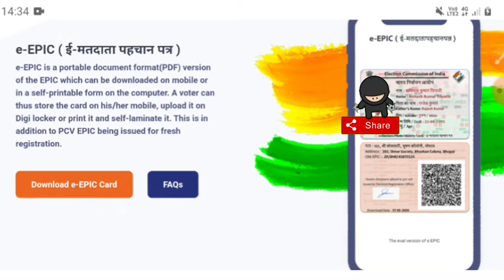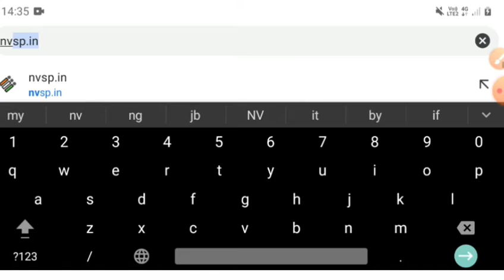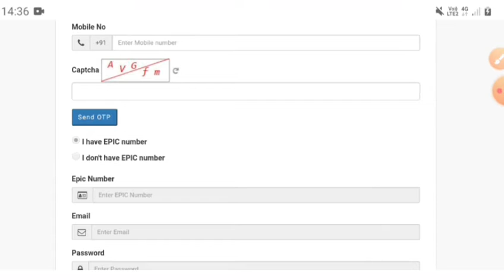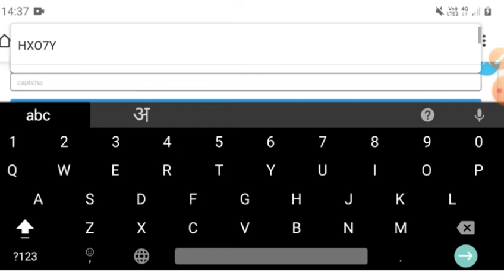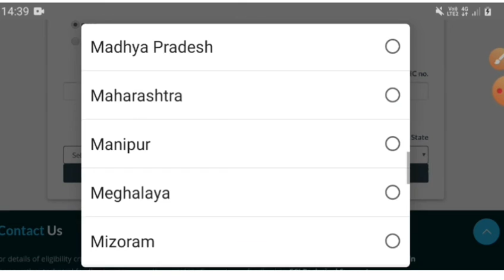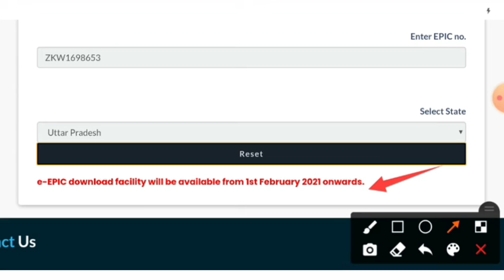Votar id card download kaise kare || votar id card download online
Hello doston swagt h aap sabhi ka hamare youtube channel me . aaj ki is video me hmne apko bataya ki votar id card download kaise kare . dosto agr Aap bhi apna votar card download karna chahte h to is video ko pura dekhiyega.